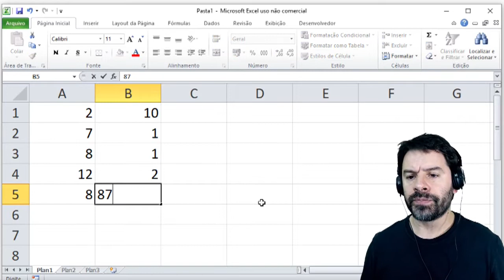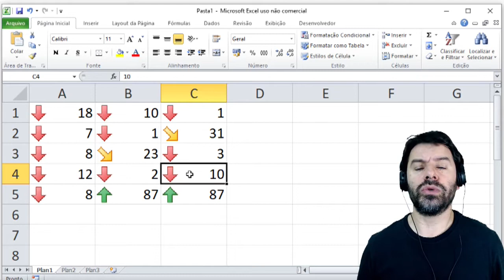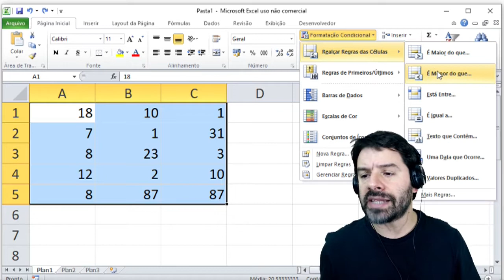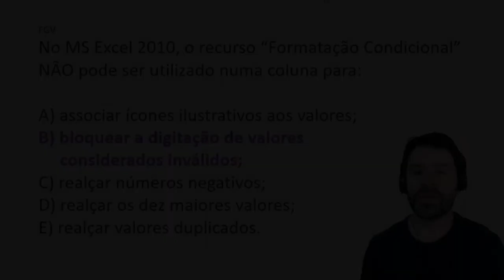Concurso PM SP 2022 SOLDADO | Aula 32 de Informática com Rodrigo Schaeffer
Aula 32 de informática para o concurso da PM SP 2022 SOLDADO. O professor Rodrigo Schaeffer resolve uma questão sobre EXCEL 2010 E A FORMATAÇÃO CONDICIONAL.
Concurso da Polícia Militar de São Paulo 2022 para o cargo de SOLDADO.